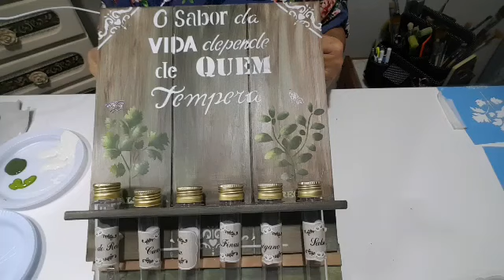Decorando Porta Tempero /Pintura em MDF